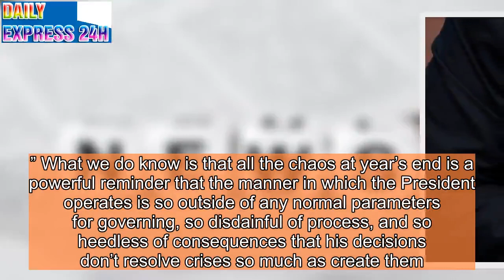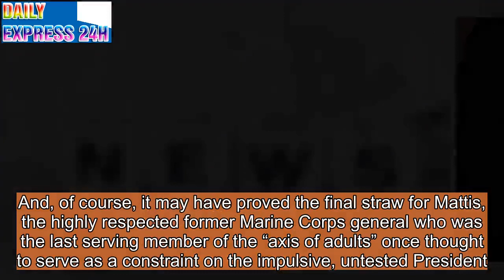The Year in Trump Freakouts